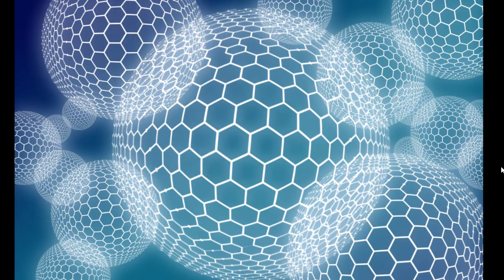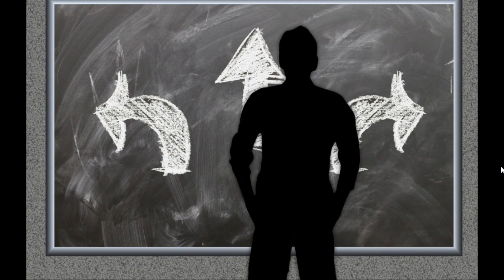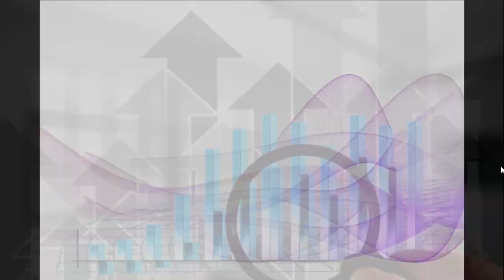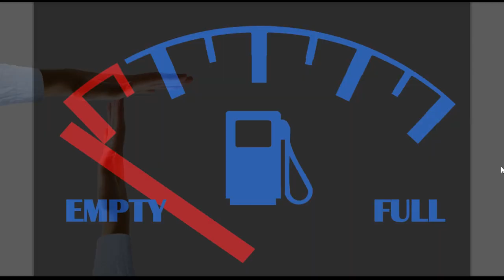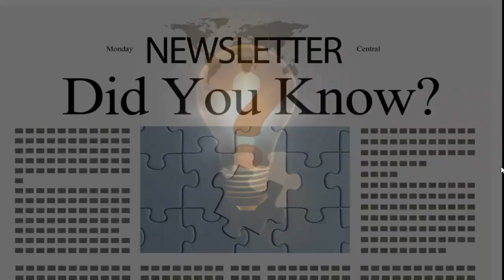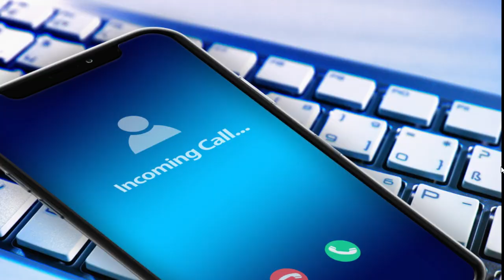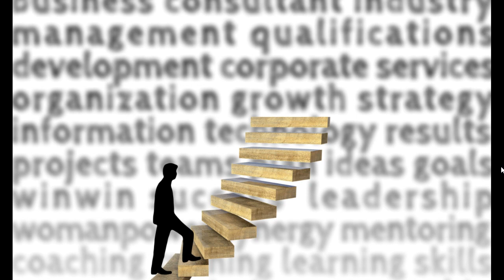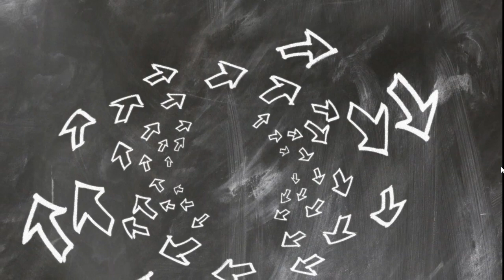Putin na temat Polski NATO ! komentarz